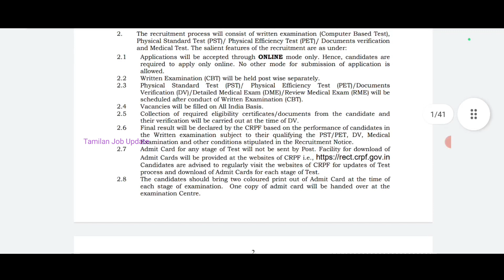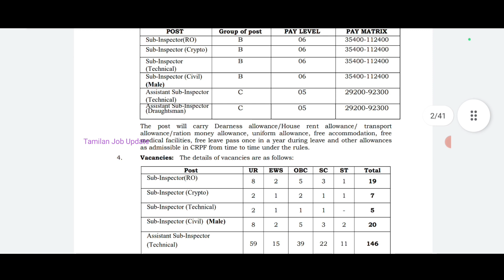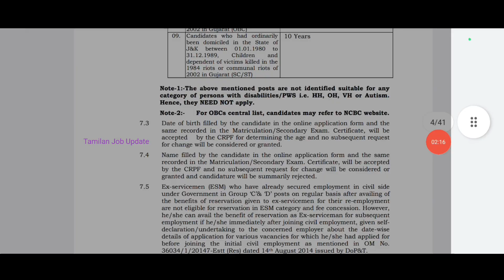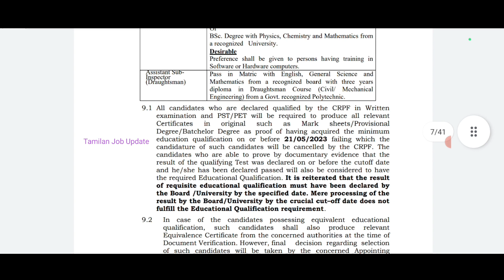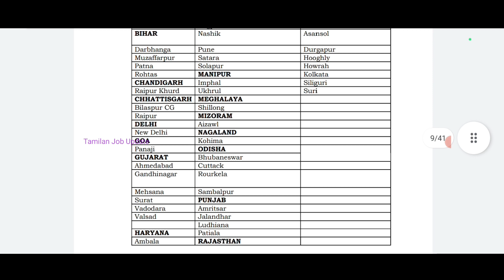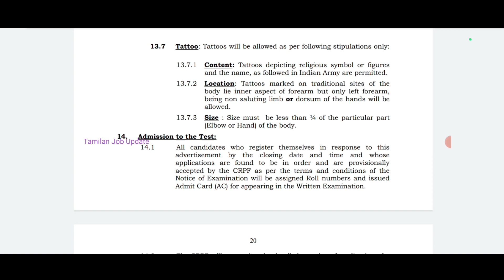🔥குரூப் பி & குரூப் சி நிரந்தர வேலை//212 காலியிடம்/சம்பளம்-29200//Freshers/CRPF Government Job/TAMIL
குரூப் பி & குரூப் சி நிரந்தர வேலை..